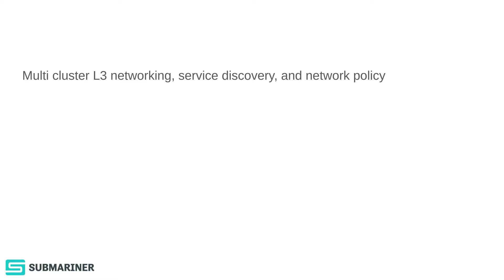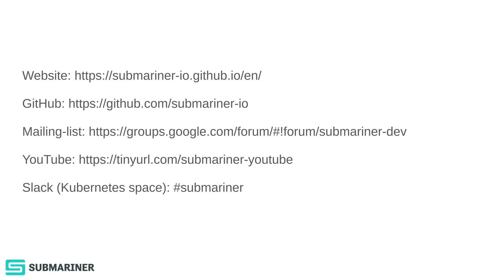Submariner in 60s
As Kubernetes gains adoption, teams are finding they must deploy and manage multiple clusters to facilitate features like multi-tenancy, scale, and fault isolation for their applications. With Submariner, your applications and services can span multiple cloud providers, data centers, and regions.

Submariner connects Kubernetes clusters, on-prem and in the cloud. In particular, Submariner enables multi cluster L3 networking, service discovery, and network policy. All cluster-to-cluster communication is encrypted by default. When connecting on-prem clusters to public clouds, no IP addresses need to be exposed on the private clusters. Submariner can establish networking between two clusters as long as one of them has a public IP address. Building on Submariner’s networking, services can be discovered across the multicluster via Lighthouse. Multicluster DNS is provided, and Submariner can even handle routing between clusters with overlapping IP address ranges. Submariner is deployed using an Operator, a Go-based Kubernetes custom controller, for easy API-based installation and management. A UX-focused tool, subctl, wraps the Operator to aid users with manual deployments and experimentation. Submariner strives to be an open, welcoming community to everyone.